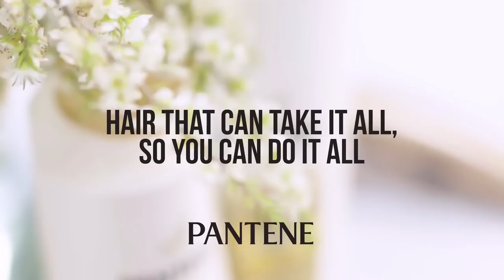Ricki-Lee Coulter talks about her biggest hair transformations | Woman's Day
Watch the video to hear all about Ricki-Lee's colourful hair history and how she keeps her hair in good shape - even when she's sporting heaps of different styles a day!